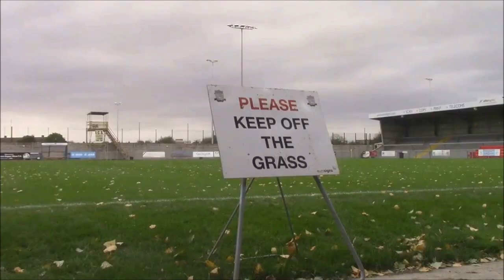AWAY DAYS: Ashton and Backwell United vs Weston-super-Mare